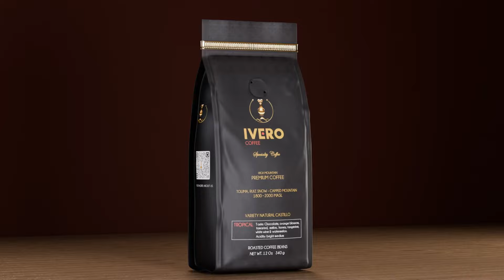Nescafe Coffee Beans 3D Animation ASMR | Amazon Product Video Ad Example | Rendered in Blender 3D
Hey!  Would you like your product to look like this?